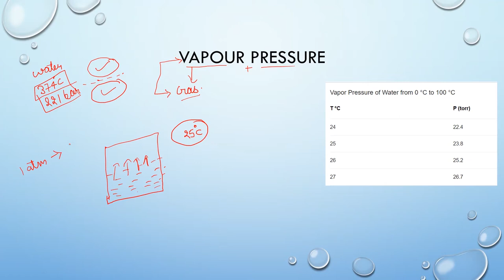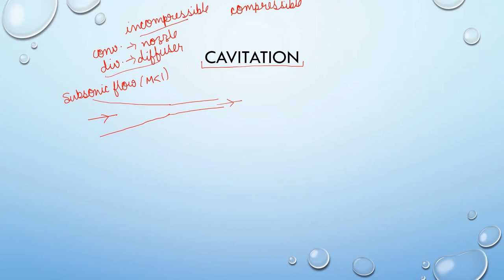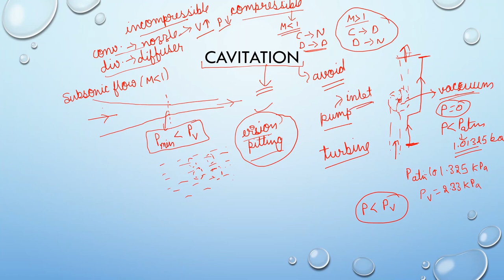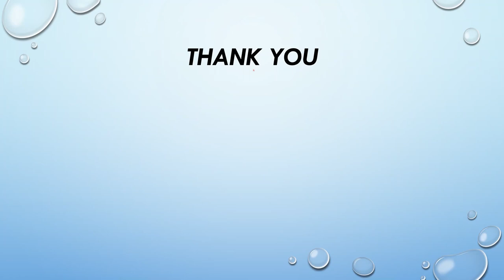what is cavitation phenomenon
HI guys!
In this video I have explained cavitation concept in detail. Hope you like the video.

Hope you find it useful for your preparation.
If you like this video, kindly do share so that it can reach to maximum of students.